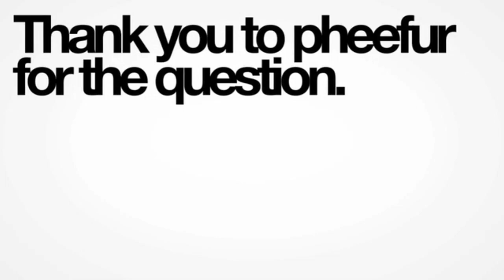What inspires you? - Mars Argo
i love the internet!!!

also thx to my hero emortythecakedestroyer we have this video